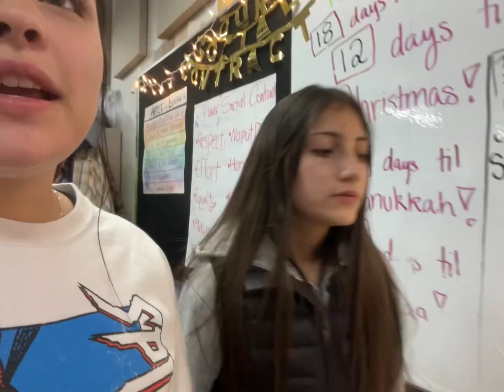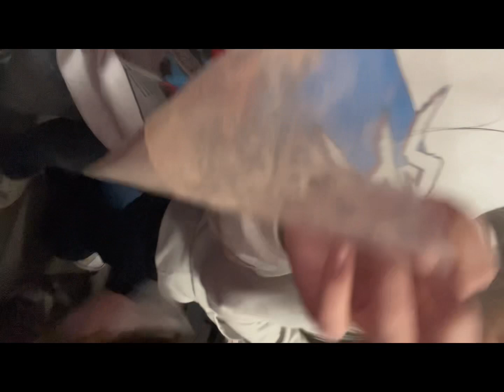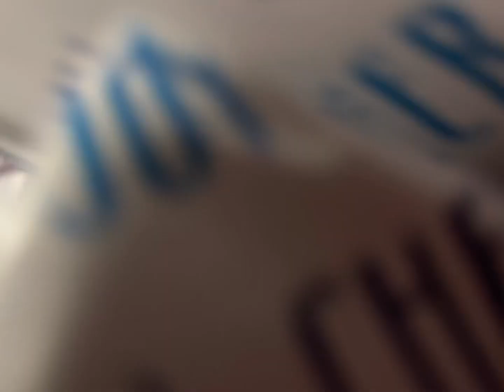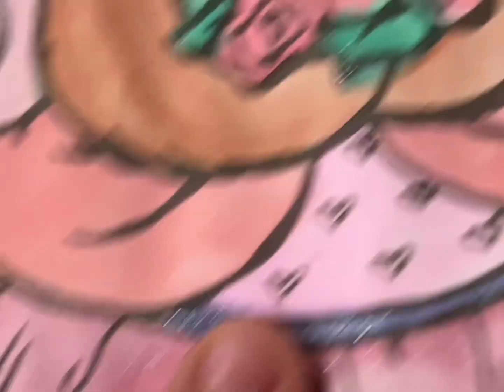Vlogmas day 15